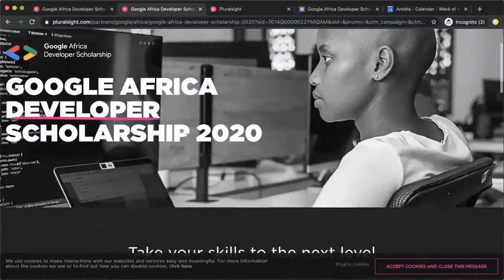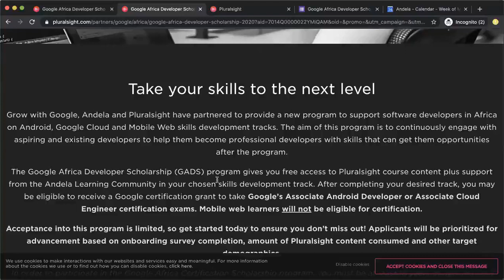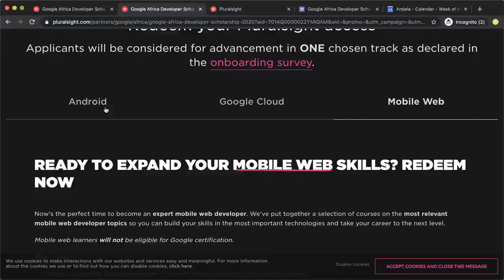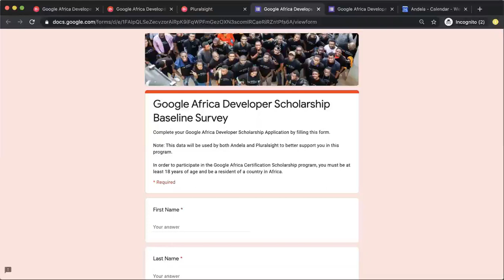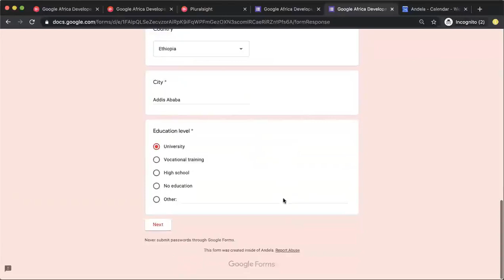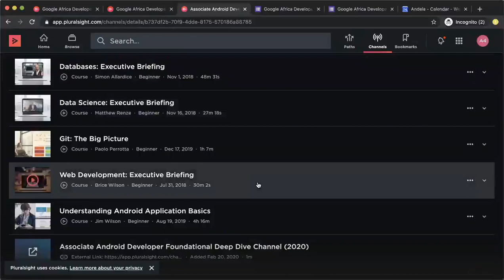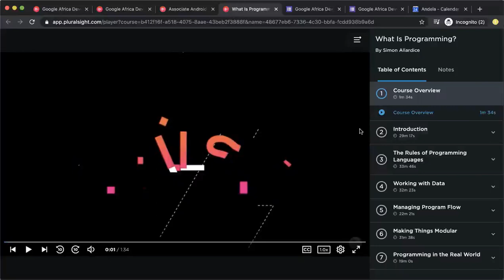Application for Google Africa Developer Scholarship 2020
This is a step by step guide for all Google Africa Developer Scholarship applicants. We have clearly highlighted what you need to do and how in order to meet Learning Phase 1 requirements.